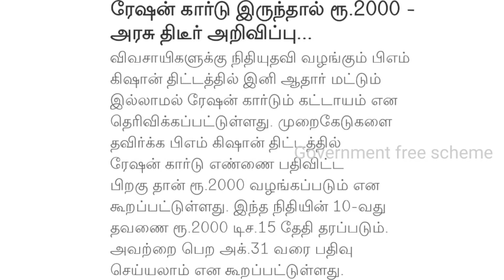ரேஷன் அட்டைக்கு ரூபாய் 2000 அரசு திடீர் அறிவிப்பு | Ration card Uthavithogai 2000 | Free scheme